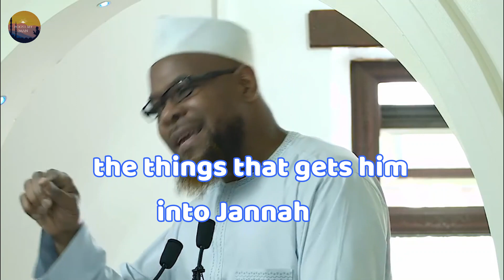Stop complaining and getting in the way - Powerful Khutbah By Abu Usamah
Most people fall into the first category of complainers: always visualizing the negativity in any situation and despairing when things don’t go the way they plan. Very few consciously choose to see things from a different/positive perspective. Life is a fascinating cocktail of events, good and bad, with rejoicing and grieving, achievements and failures. But our attitude towards these situations decides the impact they have in our life, constructive or destructive.

From an Islamic perspective, a believer must manifest beautiful patience in the face of trial, which means we must submit to Allah subḥānahu wa ta'āla (glorified and exalted be He) and be content as soon as it happens. The Prophet ṣallallāhu 'alayhi wa sallam (peace and blessings of Allāh be upon him) said, “The real patience is at the first stroke of a calamity.” [Sahih Al Bukhari]

I know we are living in hard times so I hope you find some comfort in this. If you have anything you want me to discuss or make a video about then message me inshallah. InshaAllah I will keep you updated on the new Reminders Follow me Inshallah we will spread Islam.